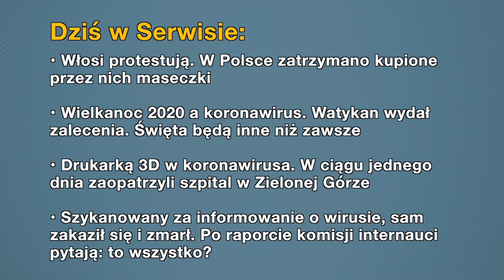Aktualności: 26.03.2020 | 4 (Tłumaczenie na Język Migowy - PJM)